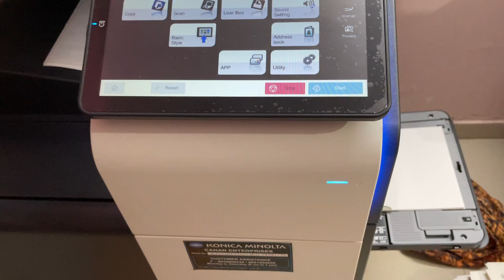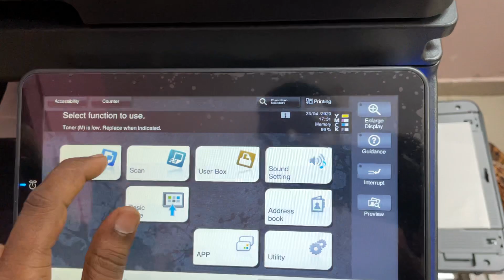Konica c250i | से पम्प्लेट प्रिंटिंग । 100 gsm art paper